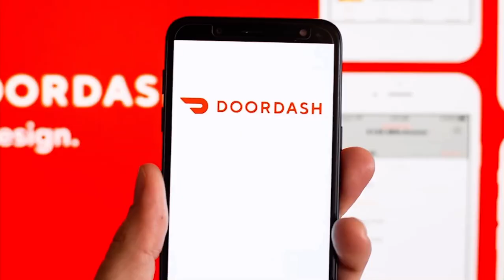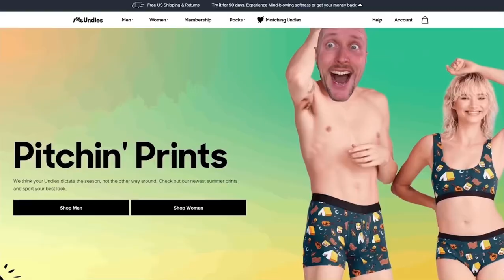Nostalgia Critic DoorDash/MeUndies Commercial with a Door in a Dash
A door dashing